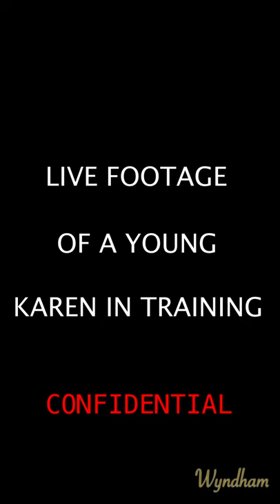Karen Training Footage |Shocking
We live in the time when Karen's are taking managers names and taking whatever they want from stores. We were able to locate footage of a young Karen being trained. They learn "Can I speak to your manager?" early.

"Cherry Bomb Lips" by Carving